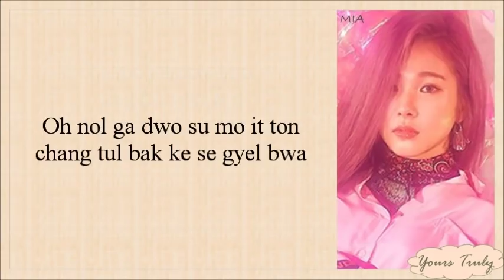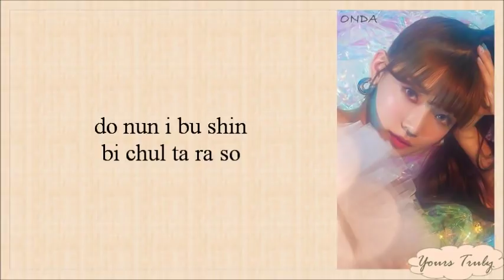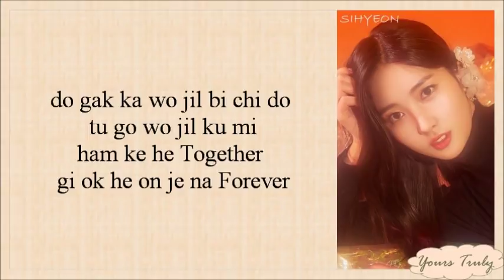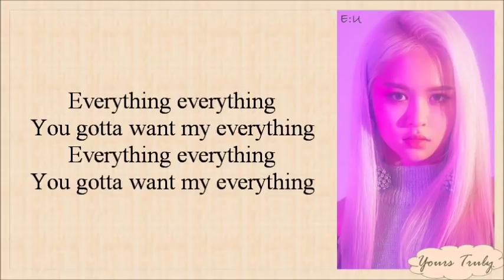EVERGLOW (에버글로우) - Bon Bon Chocolat (봉봉쇼콜라) Easy Lyrics